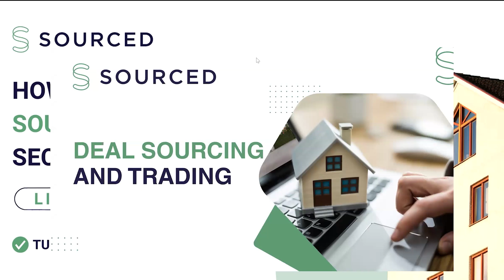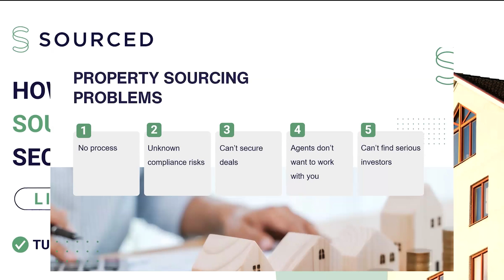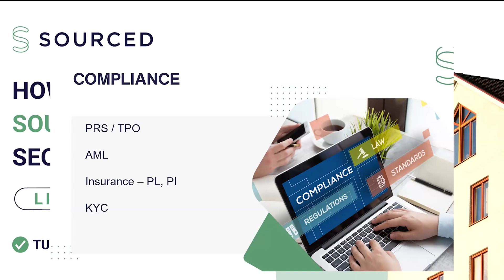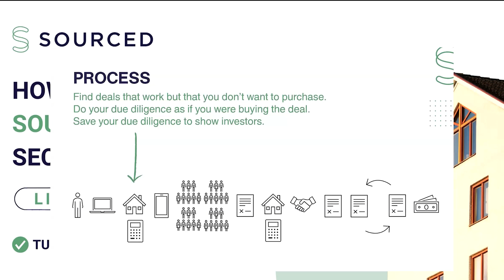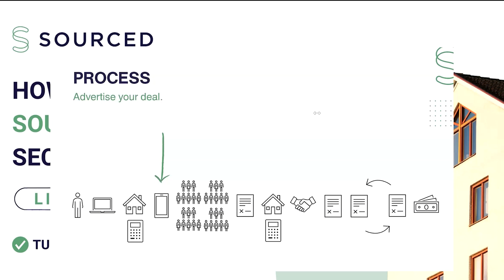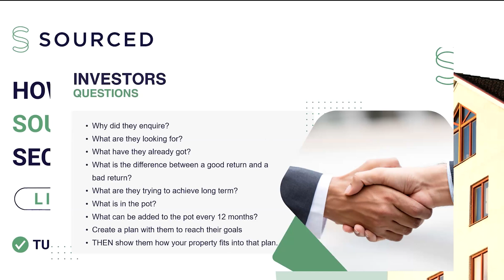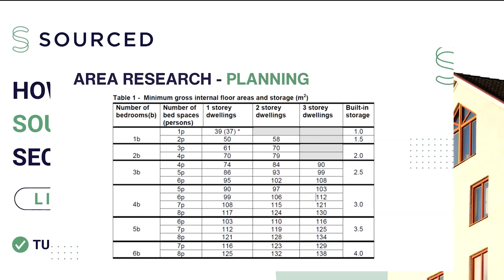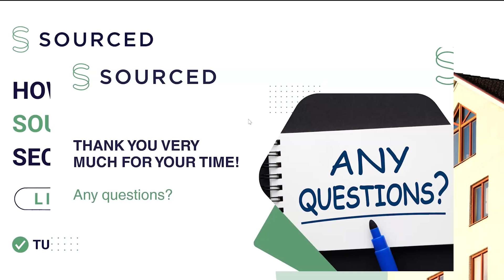How to Build a 6 Figure Deal Sourcing Business Without Securing a Single Property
Deal sourcing has rapidly become one of the most lucrative property strategies in the UK. This approach allows you to find profitable property deals without needing to invest your own money. There are numerous investors with capital who lack the skills or time to locate deals themselves, and they are eager to partner with knowledgeable deal sourcers like you.

I guarantee that no matter where you live, there are motivated sellers in your area right now who are willing to sell their property for far less than its market value or be flexible on the terms of the sale. If you're struggling to find deals in your area or are sceptical about this opportunity, this webinar is designed specifically for you.

Here's what you can expect in this must-see webinar:
Learn how to start a property sourcing business: Get step-by-step guidance on setting up your business.
Understand the process to follow: We’ll cover the entire deal sourcing process, including how to identify potential deals, evaluate their profitability, and negotiate terms with sellers.
Discover how to sell deals you have not secured: Learn the techniques to market and sell property deals even if you haven’t secured them yet, ensuring you can operate efficiently and effectively.
Find out how to receive your fee every time: We’ll show you how to structure deals and agreements to ensure you get paid promptly for your services, maintaining a steady cash flow.
Learn where to find investors: Discover the best places to connect with investors who are eager to buy the deals you source, including networking events, online platforms, and more.
Learn how to build relationships: Building strong, lasting relationships with both investors and sellers is crucial.

Our experts hosting this webinar have over 20 years of experience in the industry. They’ll be sharing their insights, answering your questions, and providing clarity on what to expect from recent changes in the market. Their deep industry knowledge will provide you with invaluable tips and strategies to navigate the property sourcing landscape effectively.

Interactive Q&A Session:

There will be opportunities to ask questions to the experts during the session. This interactive component ensures that you can get personalized advice and clear up any uncertainties you may have.

By the end of this webinar, you’ll have a comprehensive understanding of how to build and scale a successful deal sourcing business, even without securing a single property yourself.